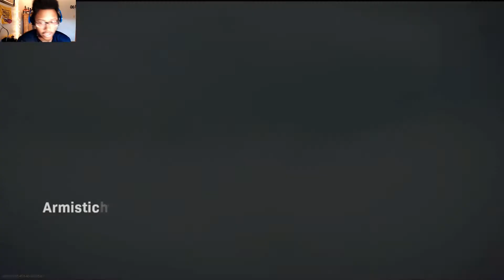Battle Royal Solo| COD: Modern Warfare